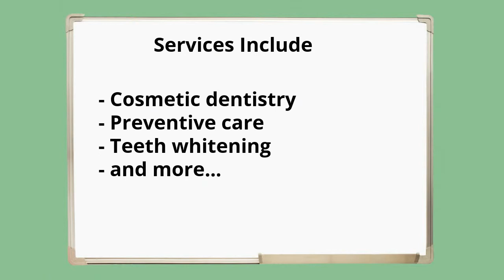Dentists South Africa | Call us today 044 382 81818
Dentists SA has been a continuing education provider since 1971.